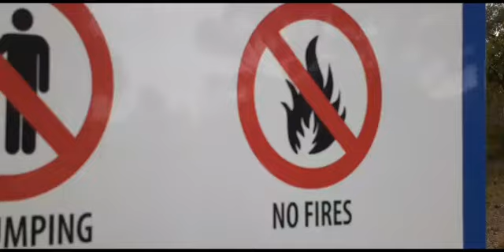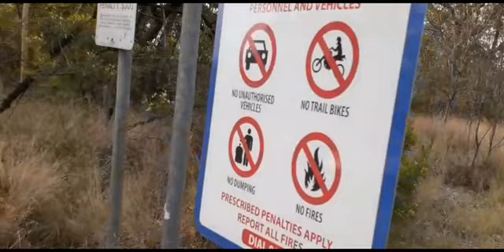Man & Dog - " Do It "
A twisted and distorted musical tale.